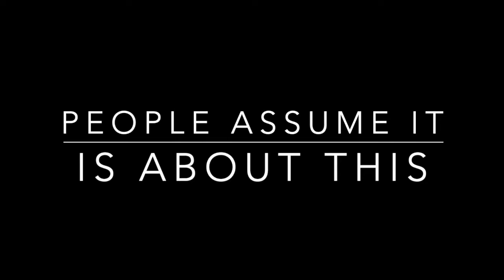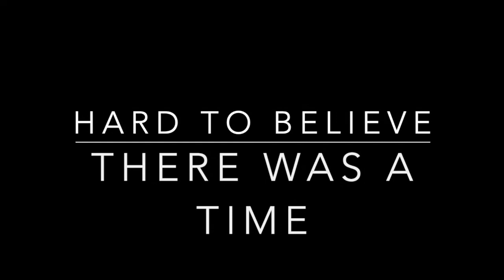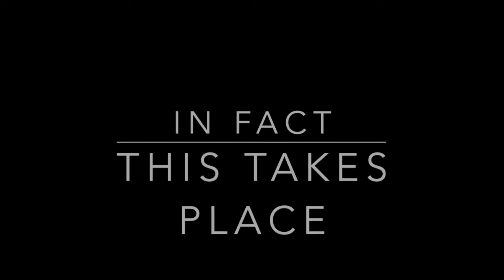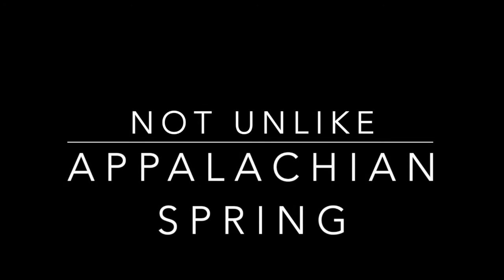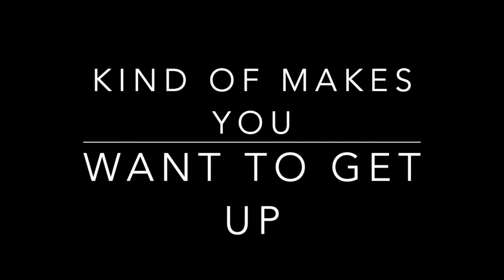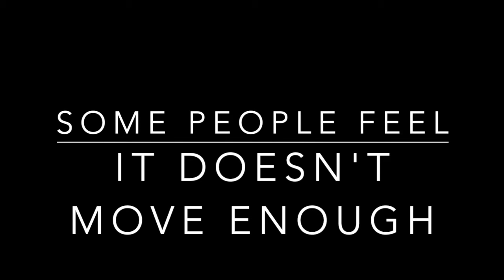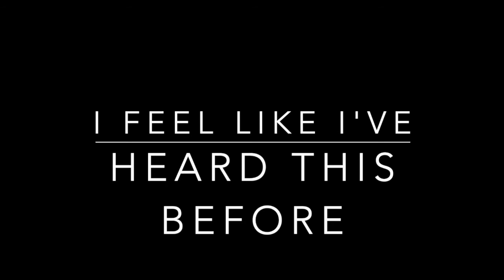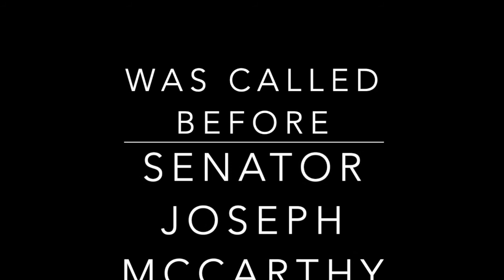No 13 Copland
Symphonic Literature vlog about Copland and the Third Symphony.